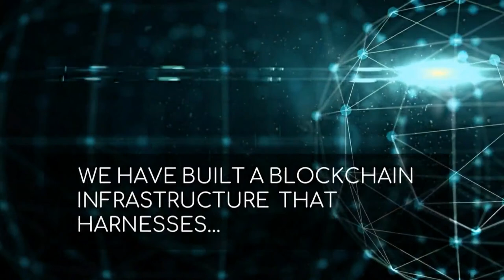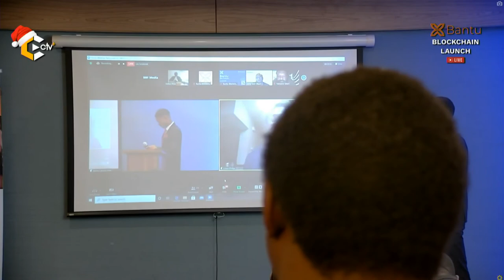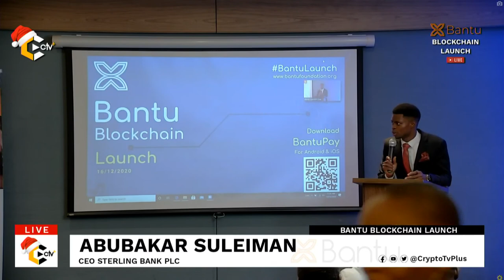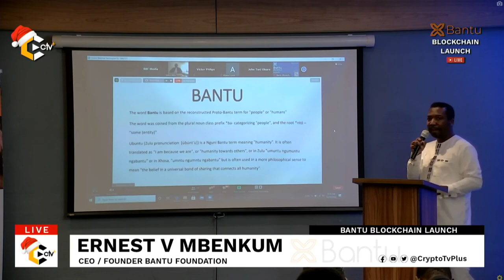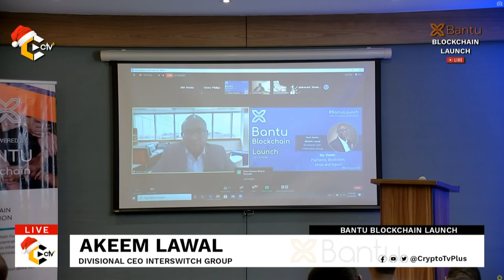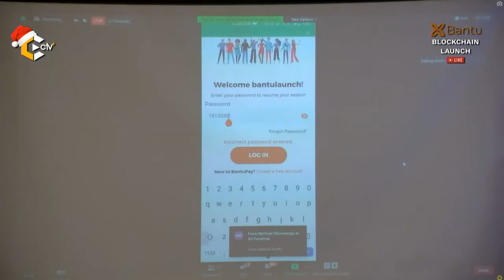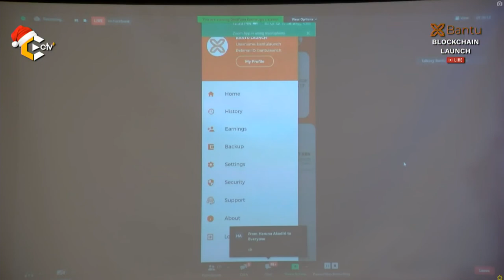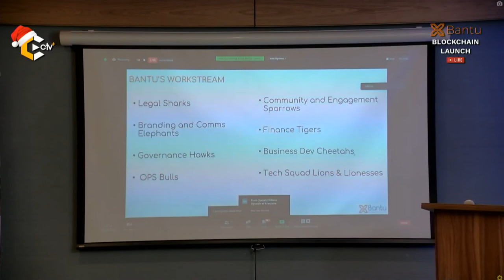Bantu Blockchain Launch Live On CryptoTvplus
Today we are Live at Eden Heights Hotel, Victoria Island Lagos, to bring you exclusive coverage of Bantu Blockchain Launch, Africa's first impact-focused blockchain infrastructure.

Some of the guests in attendance include but are not limited to;

1. Ernest Mbenkum, Founder/CEO Bantu Blockchain Foundation
2. Victor Akoma-Philips, Chief Operating Officer
3. Akeem Lawal, Divisional CEO - Interswitch Group
4. Abubakar Suleiman, CEO - Sterling Bank Plc
5. John Tani Obaro, CEO - SystemSpecs Limited
6. Obiefuna Ezenwugo, Business Development & Marketing

Did you miss any of our recent programs, stay up to date by checking out some of them below;